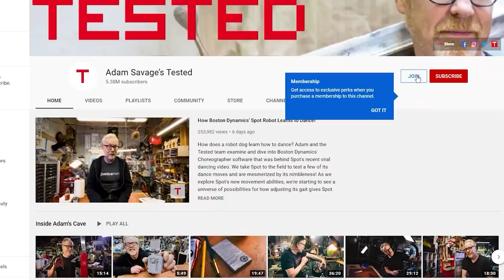Ask Adam Savage: Efficiency and First Order of Retrievability in Shops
In this live stream excerpt, Tested members Daniel Wendt and Patricia Hogarty ask about creating first order of retrievability in a shop and how to create a more efficient shop space. Thank you for your questions and support, Daniel and Patricia!